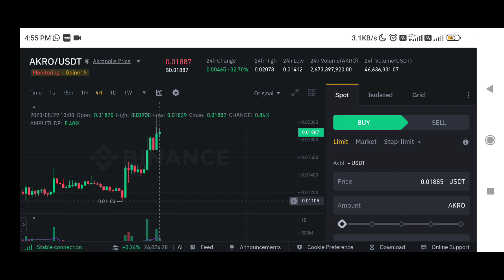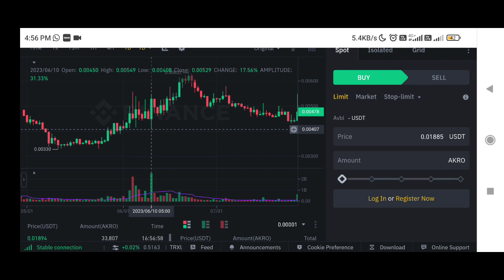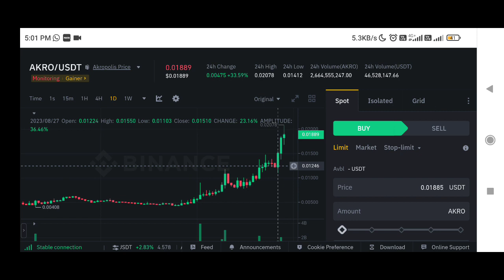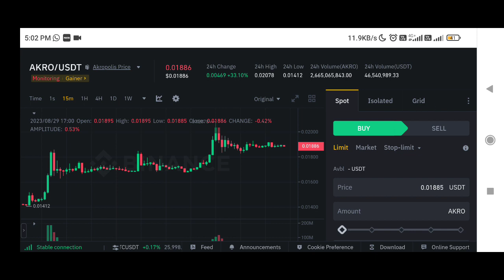akro Coin price prediction | akropolis price prediction